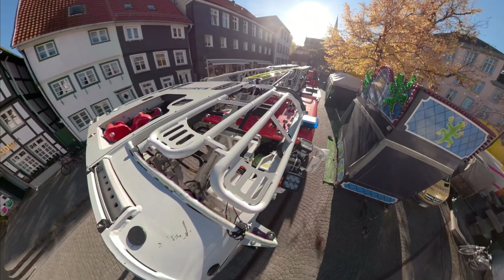Allerheiligenkirmes Soest - Feuerwehr kontrolliert die Rettungswege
Kurz vor dem Beginn der Soester Allerheilgenkirmes, fahren wird über das Veranstaltungsgelände und prüfen die Rettungswege. So kann sichergestellt werden, dass wir im Notfall überall durchkommen. Doch dies ist teilweise Millimeterarbeit...

Das Originalvideo stammt von Christoph Hentschel und wurde uns für unseren Kanal zur Verfügung gestellt. Vielen Dank dafür!

Schaut doch mal auf seinem Kanal vorbei, dort gibt es noch viele weitere spannende Videos: